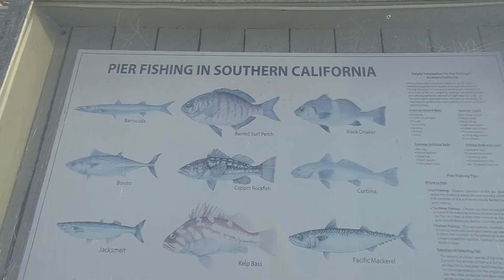Fishing at Balboa Pier Shot on GoPro Hero 5 only!